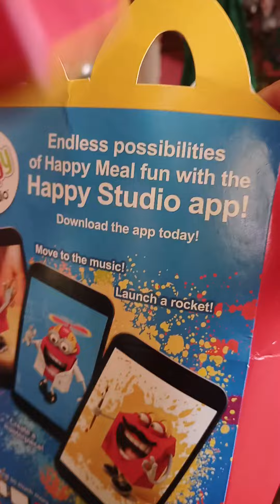Christine Carl M.Garcia good morning everyone 🤗 God blessed 🙏 1/8/24